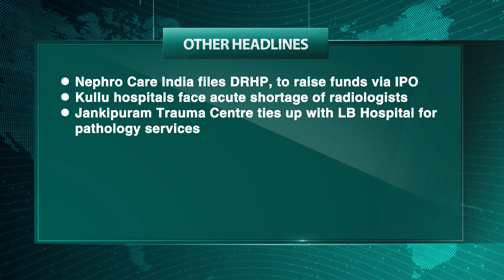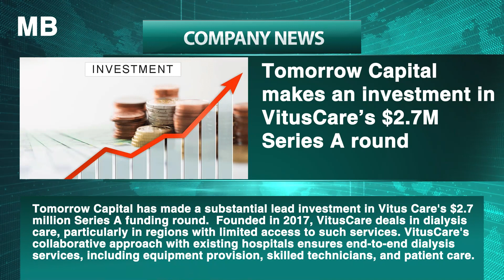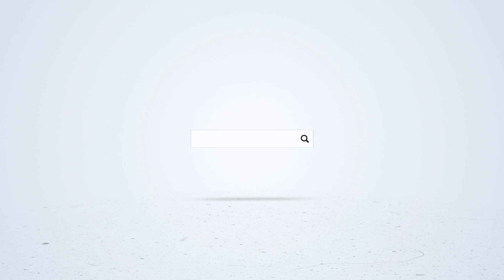MB Headlines April 17